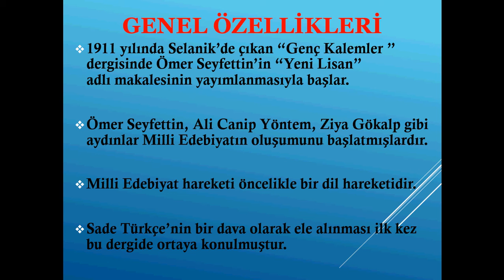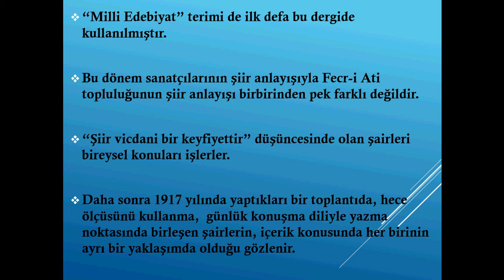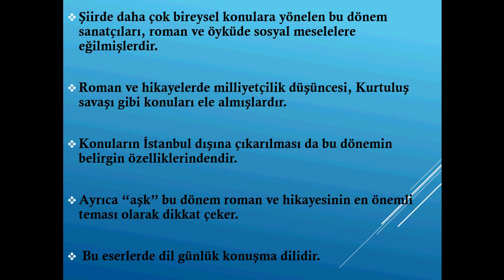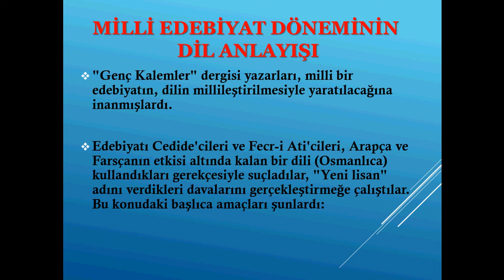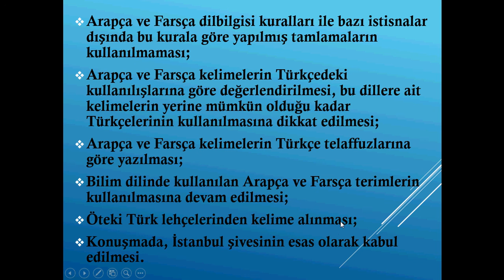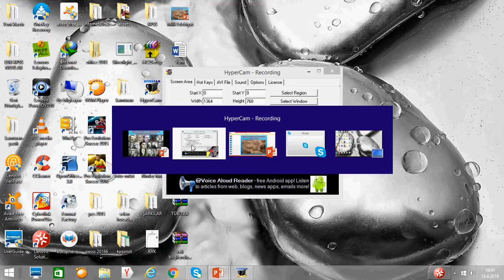Milli Edebiyat Döneminin Genel Özellikleri 2016 LYS